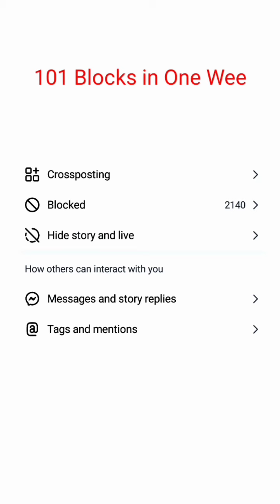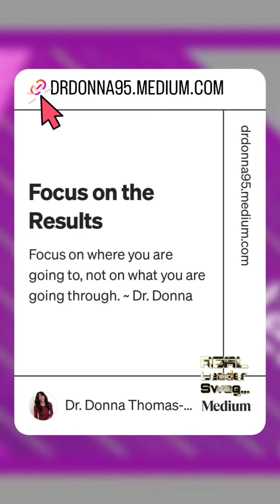Oct 6, 2024 ~ Journée ~ Dr. Donna Thomas-Rodgers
This Journée features a Turn Around Challenge, a What I Stopped Doing and G Momma.

(This video was created using Pixabay, Instagram Create, Instagram Stories, KineMaster, Snapchat Lenses, Canva, PicsArt, Turn Around Giphy Stickers and Giphy Stickers).

Credits:

Executive Producer: Dr. Donna Thomas-Rodgers
Created by: Dr. Donna Thomas–Rodgers
Flumsitions: Power Starters Production
Production: Power Starters Production
Editing: Power Starters Production
Graphics: Dr. Donna Thomas-Rodgers
Music Produced By: Detroit Red
Genre: Red Symphony
Styling: D. Howard